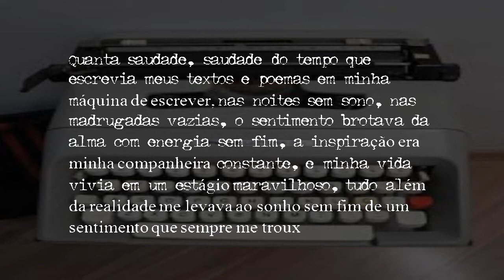ESCREVENDO EM UMA MÁQUINA DE DATILOGRAFIA